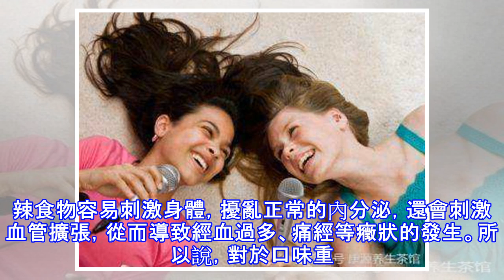大姨媽快走時，別急著去做這「四不三吃」，很多女生常犯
月經是女人獨有的標誌，它能為我們的健康提供預示信息，雖然月經對女人而言百利而無一害，可每當它造訪的時候還是讓很多的女人們痛不欲生，甚至是祈禱下輩子別再做女人了，害怕它來又害怕它不來，女人真是一個奇怪的動物。我們都知道月經期是女人免疫力最低的時候，稍不注意婦科炎症就會找上你，而有些人卻從不在意，隨心所欲，而婦科疾病「盯」上你的時候，就後悔莫及了。女人們，大姨媽快走時，別急著去做這「四不三吃」，很多女生常犯。1、不錘腰 經期幾乎每個女人都會感覺腰酸背痛，也有很多女人經常會用手捶腰背，雖然酸痛的感覺得到緩解，但是這只是暫時了，酸痛緩和之後帶來的是加劇的酸痛，為了能夠緩解不適，女人們會再次選擇錘打腰部...